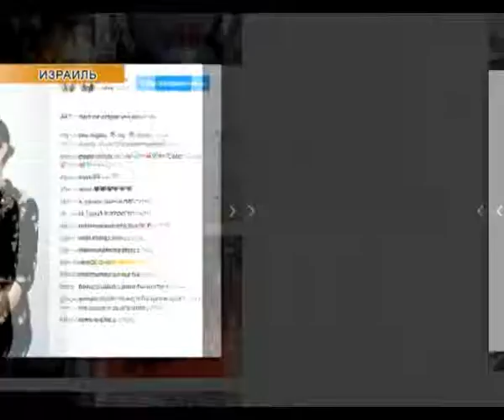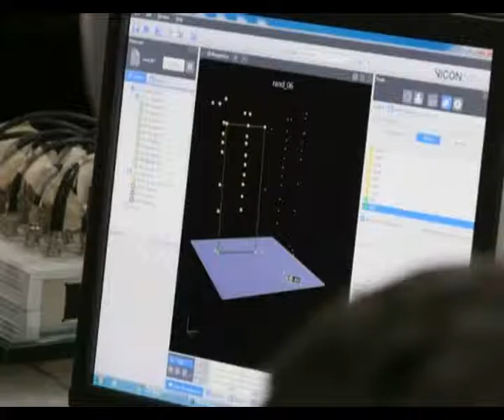Әлем жаңалықтары (10.04.2017)